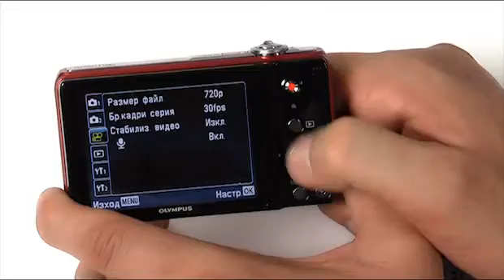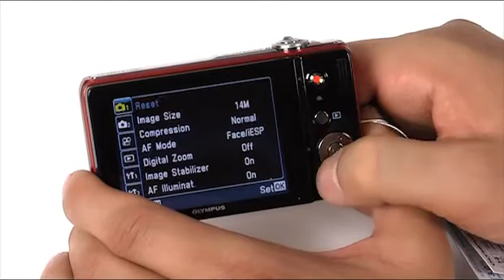Видео Ревю Olympus VR 320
В ръцете си държа предтавителя на висококачествена VG серия на Olympus - VR-320. Oбединявайки всички негови качества в синтез от само четири думи - то той е: компактен, надежден, модерен и силно функционален.

Като дизайн джобният фотоапарат е много стилен. Корпусът му е изцяло метален, като в него са комбинирани и няколко пластмасови елемента. Със своето тегло от едва 158гр., VR-320 перфектно се побира навсякъде заемайки минимум място.

По корпуса на предлаганият в черно, сребристо, синьо, червено апарат откриваме три извода -- това са USB, AV и задължителната за техниката на качествено снимане резба за статив.В долната си част, непосредстено до батерията се намира слот за памет, съвместим с SD/SDHC карти. Самият апарат има вградена памет от 33 MB.

Дисплеят на  Olympus VR-320  e 3 инчов LCD с резолюция 230 000 точки.  Той е достатъчно голям, че да показвате директно от него направените снимки, преди да ги прехвърлите на компютъра си.

Едно от основните качества, които биха ни накарали да си купим този Olympus е неговата оптика. Тук имаме широкоъгълен обектив с 12.5x оптично и 4х цифрово увеличение на картината. То позволява безпроблемно заснемане както на близки планове, така и на широкоъглни снимки. Това в комбинация с двойният автоматичен стабилизатор на образа който Olympus са включили като базово приложение в VR-320 правят апарата доста приятен и лесен за употреба. При тест, апарата показа много добро качество на заснемане на силно отдалечен обект при 12.5х оптично увеличение на картината. За улесняването на работният процес спомага и функцията Intelligent Auto. В този режим апарата разпознава петте най-често използвани от вас сцени и избира най-подходящите настройките на апарата спрямо фокус и експозиция. Имаме и технологията SAT за корекция на сенките.

Друг показател на оптичното устройство на който трябва да обърнем внимание е 14 MPx матрица с CCD сензор и максимална резолюция на снимката 4288 x 3216 пиксела. Така снимките разпечатани дори на фотохартия в размер А3 имат качество трудно отличаващо се от това на направените с далеч по-скъп професионален фотоапарат. VR-320 поддържа и снимането на HD видео клипове (720x1280p) в .avi формат.

Освен всички останали благинки в менюто на този фото апарат забелязваме доработена спрямо предните поколения функция за разпознаване на лица. Благодарение на нея до общо 16 са лицата в кадър които могат да имат перфектни фокус и експонация, при това останалата част от кадъра остава не по-малко коректно експонирана .

 Като заключение можем да кажем, че Olympus VR-320 е едно много добро предложение съчетаващо цена и качества предлагани за нея. Стойността на апарата е около 320лв.